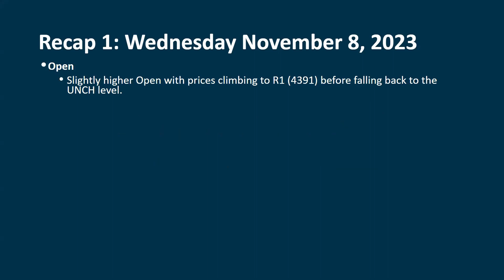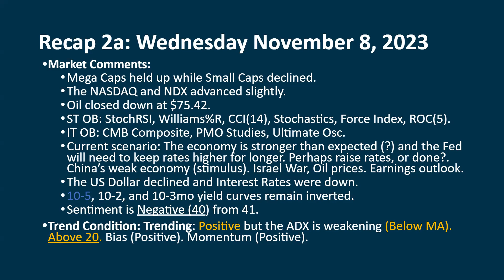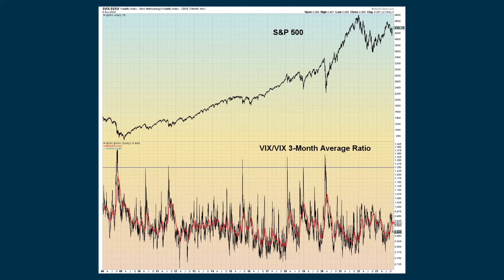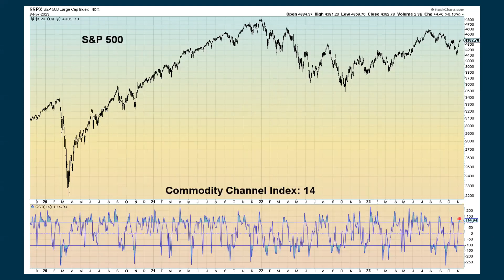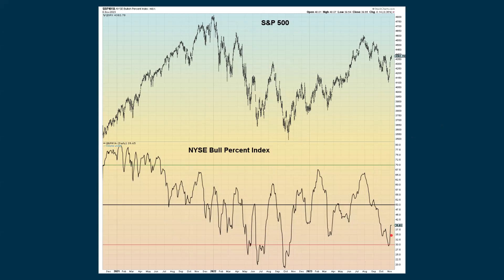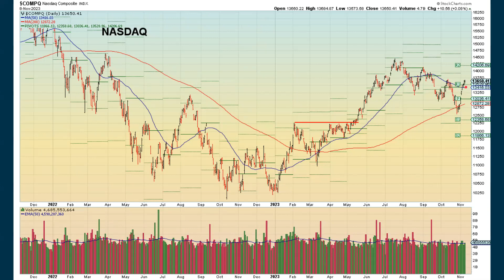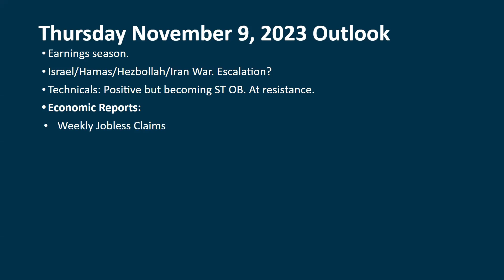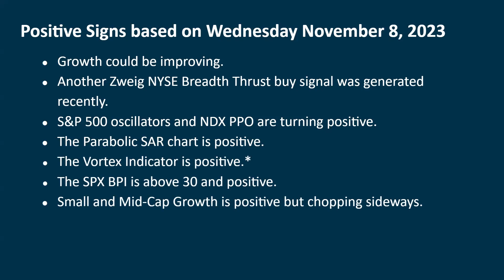S&P 500 Daily Market Update for Thursday November 9, 2023